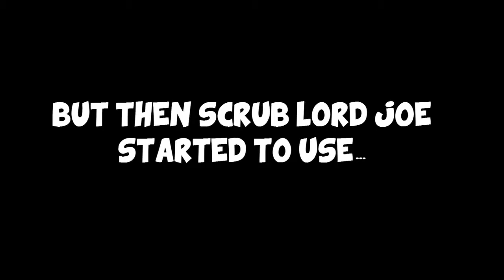Call Of Duty: Advanced Warfare Sad story *JOKE*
Hello guys it's a sad story and hopefully you take the time to read and listen to it :)